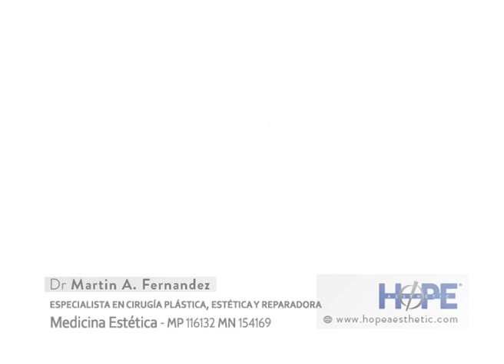HOPE 07 06 21 ECO TV